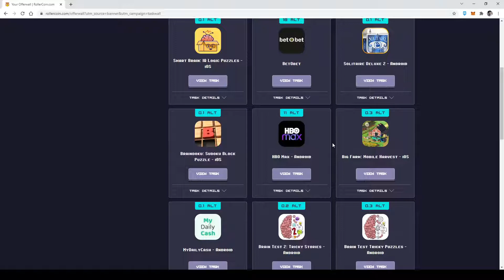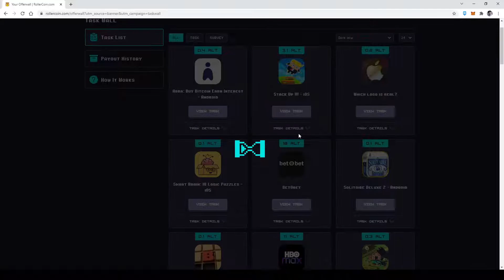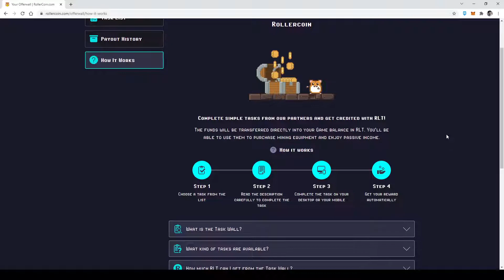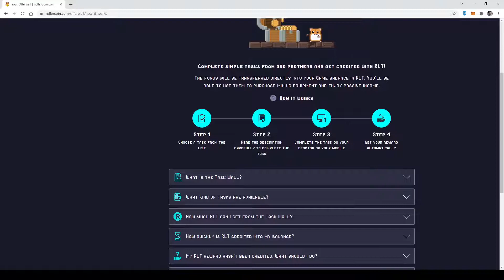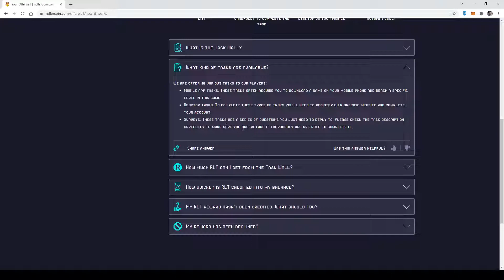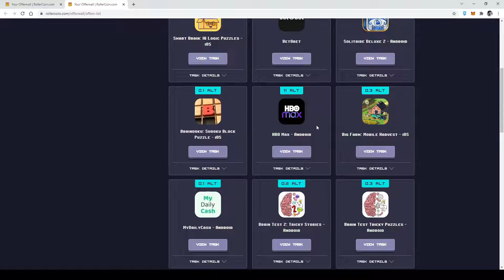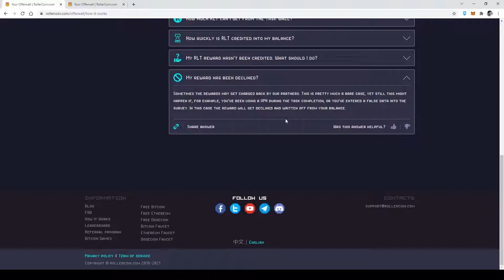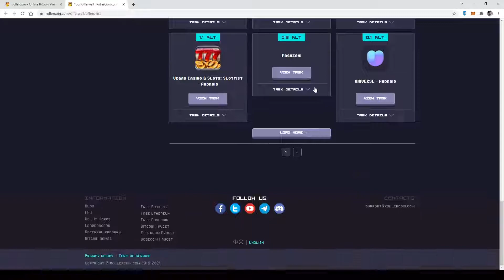MÁS DE 130 DÓLARES (RLT) GRATIS!!! QUÉ ES EL MURO DE TAREAS EN ROLLERCOIN?